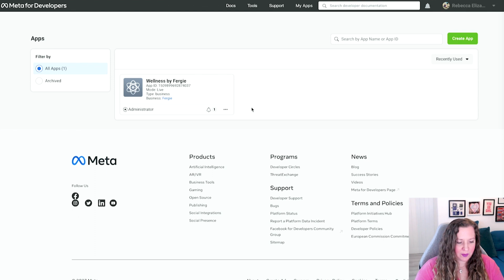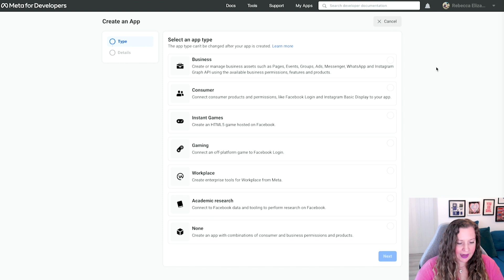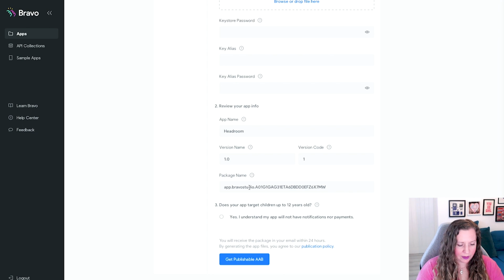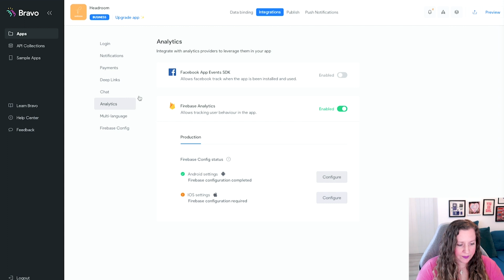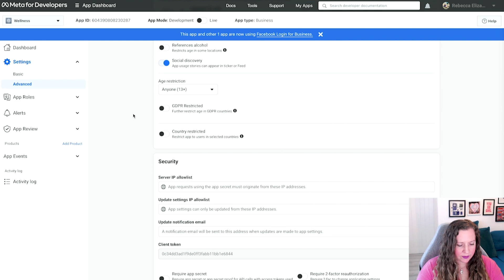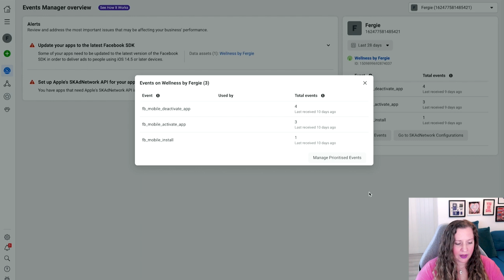Premium App Tutorials - Setting up Facebook tracking in your no-code app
In the fourth edition of this series, Fergie is walking us through how to set up Facebook tracking for your app on Bravo Studio. This feature is available on our Advanced and Business app plans.